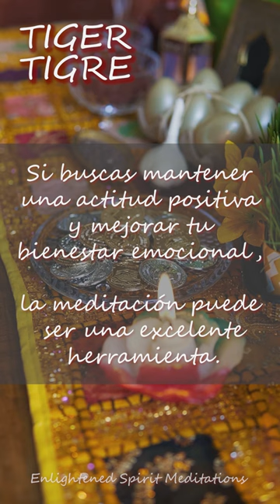🐅 TIGER // TIGRE // 🌌 Horóscopo Chino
This year, you may need to make important decisions and step out of your comfort zone. Trust your instincts and be brave, and you will see that everything will turn out well.

Este año, es posible que tengas que tomar decisiones importantes y salir de tu zona de confort. Confía en tus instintos y sé valiente, y verás que todo saldrá bien.

इस वर्ष, आपको महत्वपूर्ण निर्णय लेने और अपने सुविधा क्षेत्र से बाहर निकलने की आवश्यकता हो सकती है। अपनी सहज प्रवृत्ति पर भरोसा करें और बहादुर बनें, और आप देखेंगे कि सब कुछ ठीक हो जाएगा।